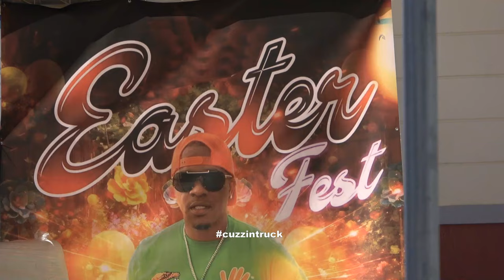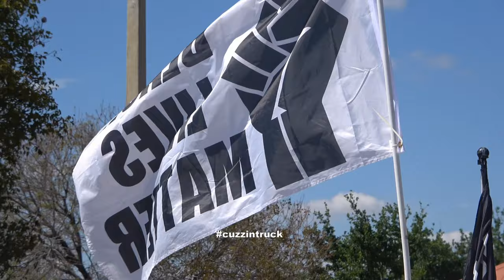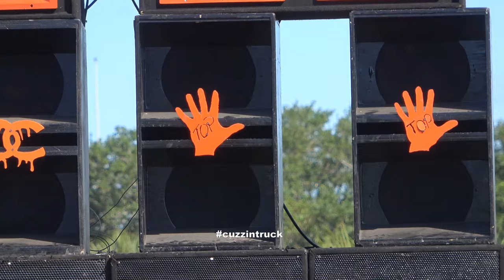Easter Car Show | Nava Top 5 Edition: Big Rims, Donks, Amazing Cars, CyberTruck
Easter Car Show | Nava Top 5 Edition: Big Rims, Donks, Amazing Cars, CyberTruck 2024